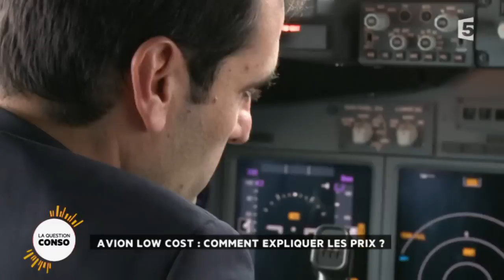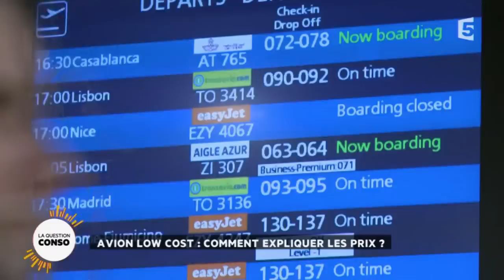Avion low cost : comment expliquer les prix ?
C’est devenu l’avenir de l’aviation… Le low cost tire aujourd’hui son épingle du jeu et permet bien souvent aux compagnies aériennes traditionnelles de se maintenir sur le marché. Une évolution plutôt intéressante pour le consommateur puisque les prix sont plutôt très intéressants. Mais attention il y a low cost et low cost, toutes les compagnies à bas prix n’offrent pas les mêmes garanties. D’où viennent en effet ces réductions ? Sur quoi ces compagnies ont-elles rogné ? Notre sécurité, notre confort sont-ils vraiment relégués au second plan ?